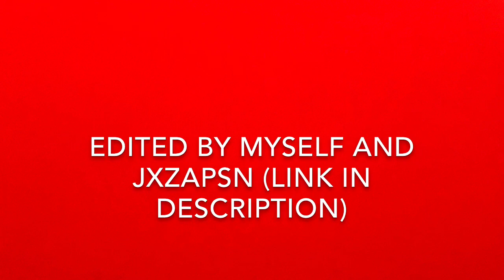So Long☘️ Montage